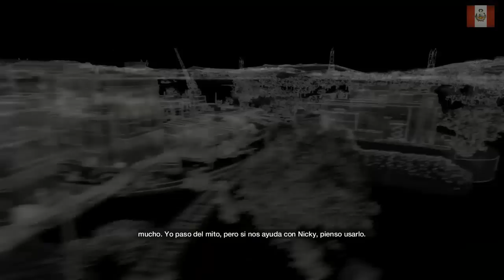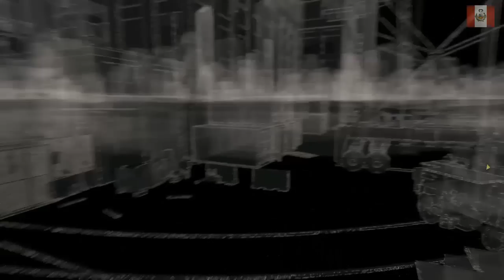Watch Dogs Gameplay parte 15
SEGUIMOS CON EL GAMEPLAY DE Watch Dogs Gameplay parte 15